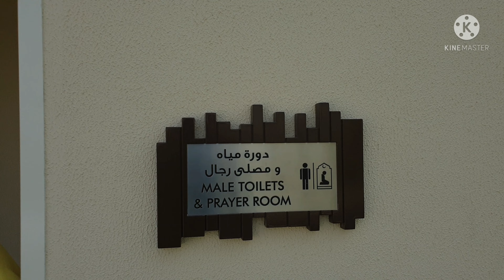WORLD FIRST Air conditioner Park in Qatar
World Fast Air Conditioner Park in Qatar Garrafa